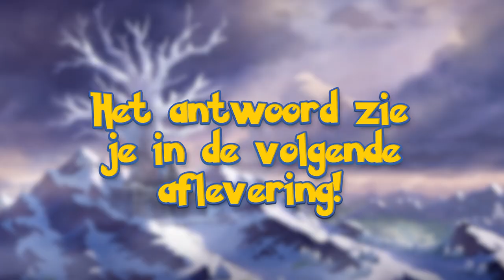GLASTRIER OF SPECTRIER ?!? | Pokemon Sword & Shield - Crown Tundra #4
Zullen we Glastrier of Spectrier kiezen als paard voor Calyrex? Heb jij Glastrier of Spectrier gekozen en waarom? Welke van de twee vind jij toffer? Het ijs type Pokemon of het Spook type Pokemon? Veel plezier bij aflevering 4 van Pokemmon Sword & Shield Crown Tundra voor de Nintendo Switch. Sub en join de Rickachu Army

ADRES FANMAIL:

RICKACHU
Gravin Juliana van Stolberglaan 31
Box C1500
2263AB Leidschendam
Nederland